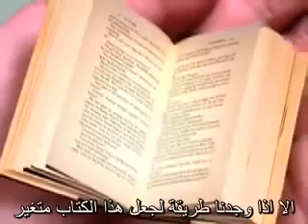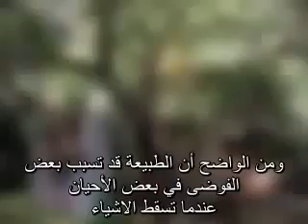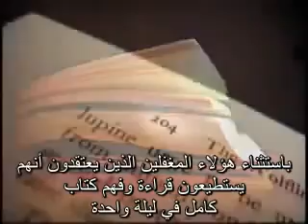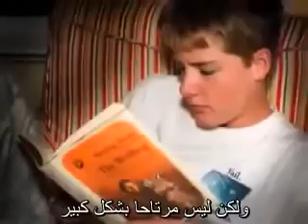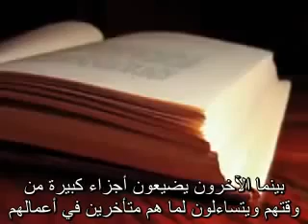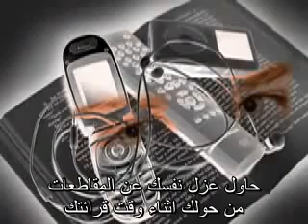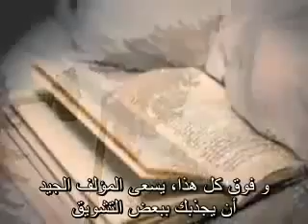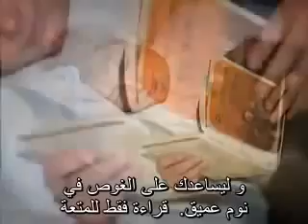كيف تقرأ كتاب لاتريد قراءته YouTube